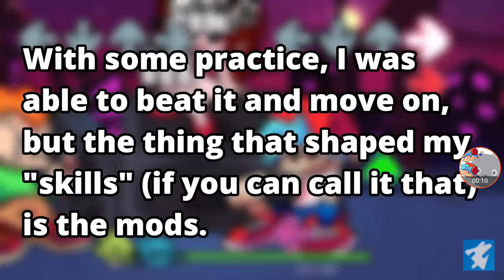TYZ DID MY QUESTION!!